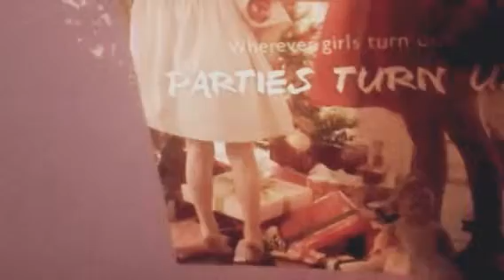welcome to my room! ;) (Created